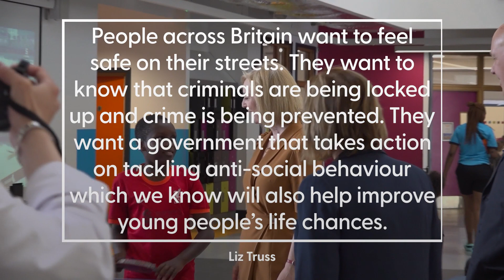Truss to make tackling anti social behaviour ‘key priority’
The Truss campaign has said the leadership contender will make tackling anti-social behaviour a “key priority” if she becomes prime minister.

Liz Truss used a planned visit alongside former party leader Sir Iain Duncan Smith to a youth centre in Dagenham, east London, on Monday to reiterate her commitment for police forces to “get back to basics and spend their time making streets safer”.